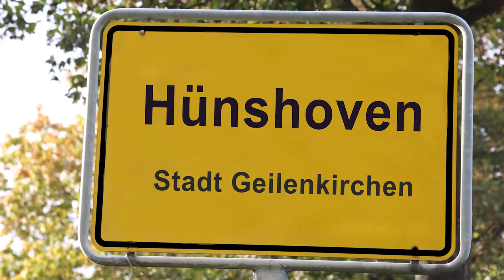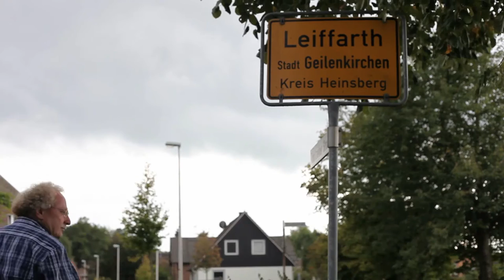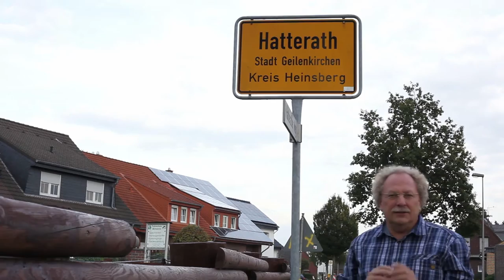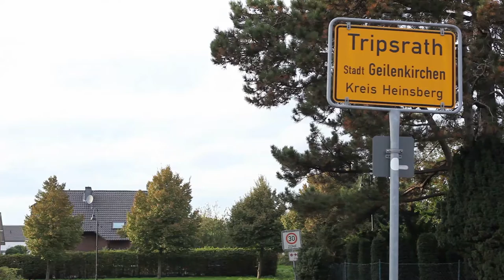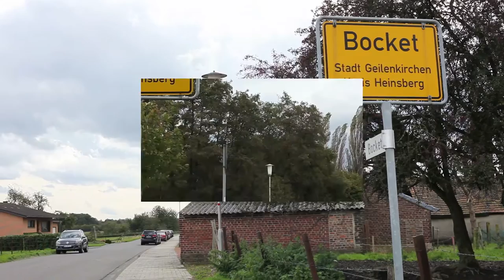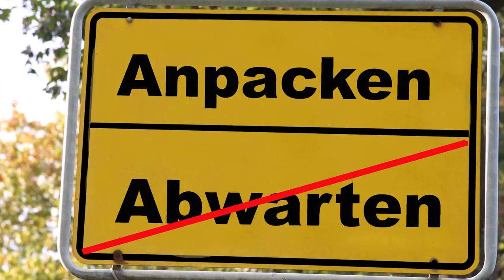Geilenkirchen Schmitz Bürgermeister Georg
Geilenkirchener Ortschilder-Bilderbuch
Bewegte Bilder der 30 Geilenkirchener Stadtteile inklusive animierter Ortschilder von Bauchem und Hünshoven.